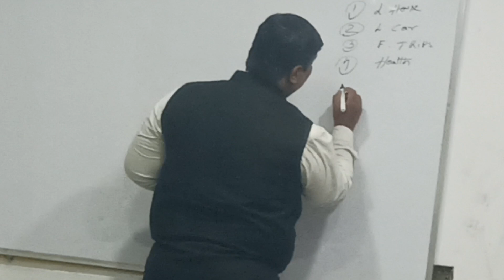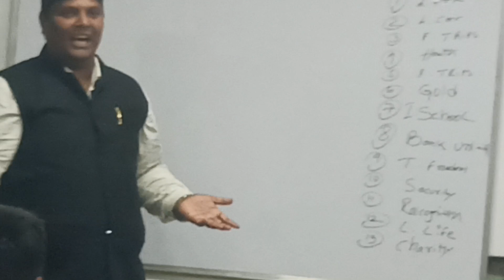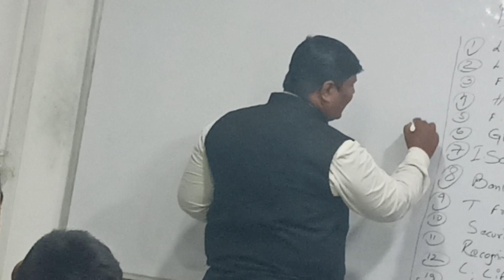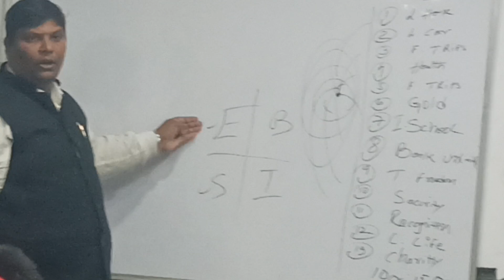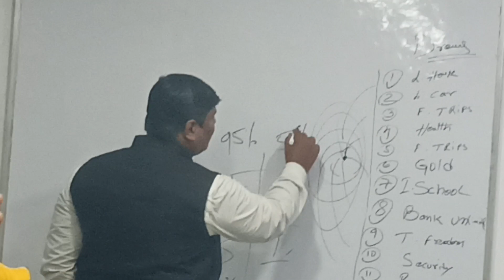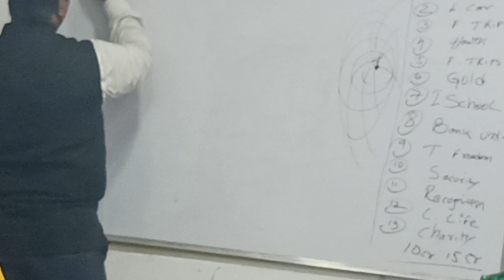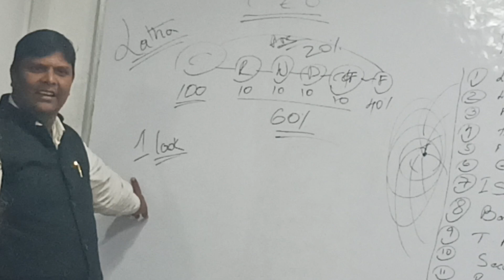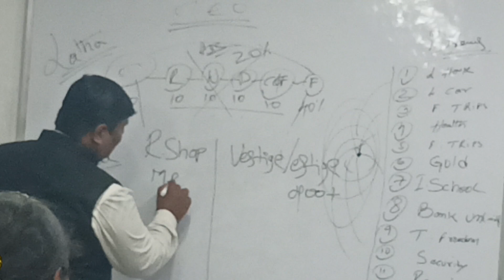Sr nagar Narasimha plan presentation on 10.04.24